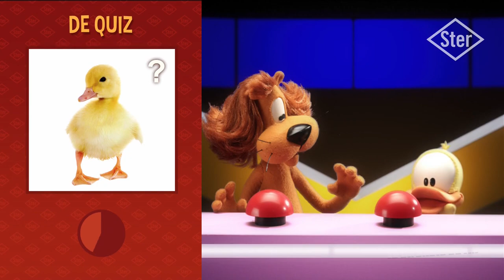TV: Loeki de Leeuw - 2023 - Nieuwe Maart Filmpjes - NPO - STER Leaders - Full HD - 1080p - 7 leaders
Zeven nieuwe Loeki de Leeuw STER leaders. Te zien sinds 9 maart 2023. Compleet?

Source: DVB-C, PAL.